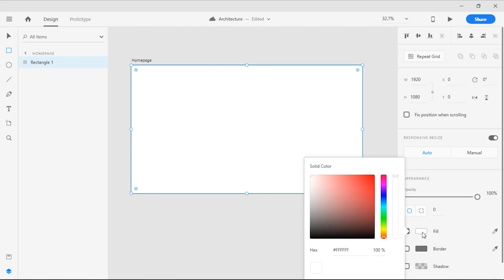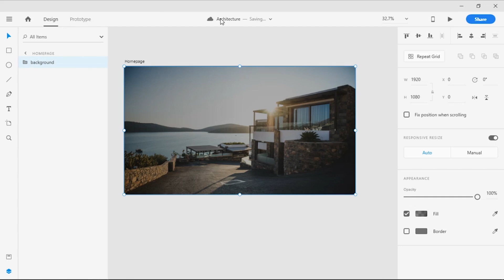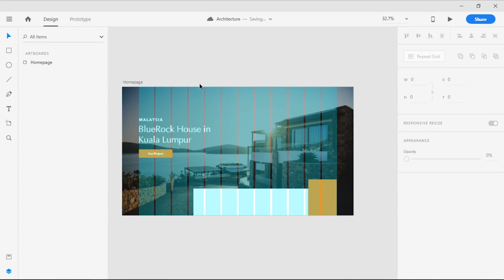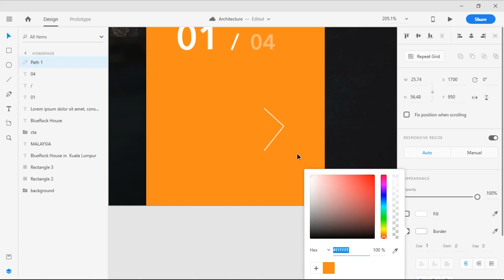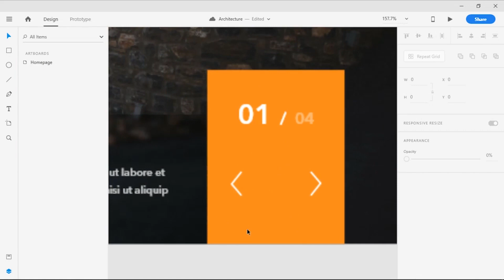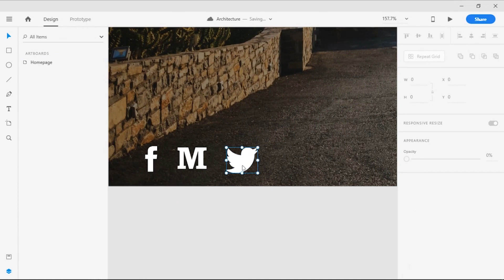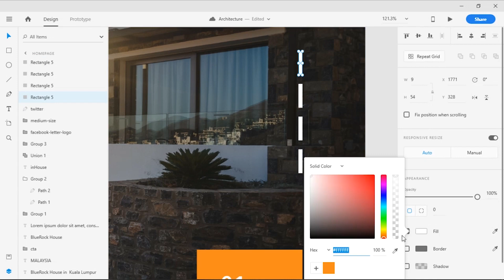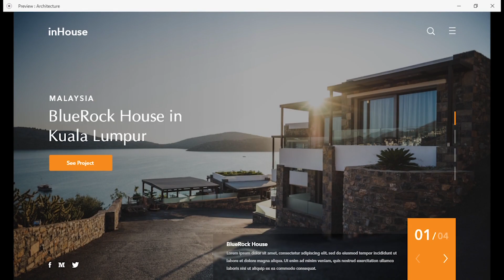Adobe XD Design and Prototype Tutorial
Adobe XD Design and Prototype Tutorial : Company Website Landing Page

In today’s Adobe XD design tutorial I’ll go over the whole design process of creating this minimal landing page for a construction company.
This Landing page showcases the company's top projects that have been done - for this we are going to be prototyping this design to create an image carousel.
The software used to design and prototype this website landing page is Adobe XD and It's completely free to use.

This tutorial is going to be more focused towards beginners who are just starting out or want to get into design.
Also I don't have much experience speaking or doing tutorials so this was my first ever tutorial so be kind and let me know what you guys think! :D
I’m trying to add more to this channel and bring you guys some more design content, so I hope you are finding these videos useful or inspiring!